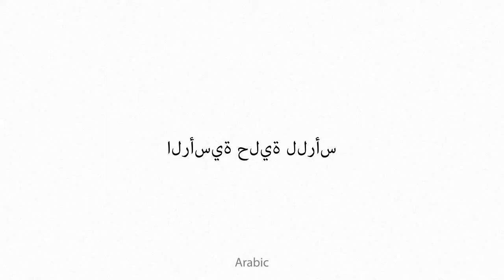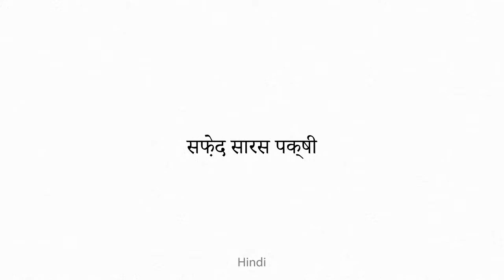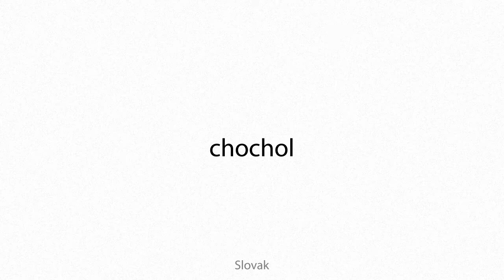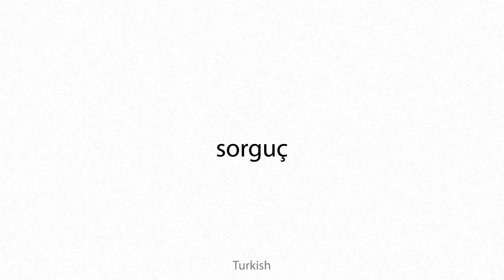aigrette Multilingual Translation